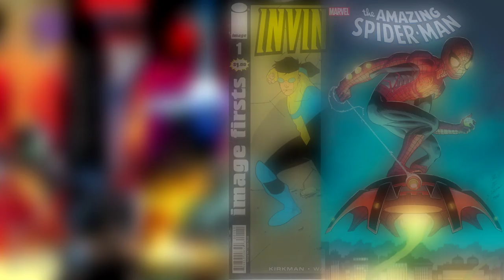O Quão FORTE é o LORD DRAKKON de POWER RANGERS MIGHTY MORPHIN?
Lord Drakkon é um personagem que começou a ser reconhecido dos últimos anos para cá, sendo um vilão originário dos quadrinhos de Power Ranger Mighty Morphin. Lord Drakkon é na verdade uma versão alternativa de Tommy Oliver, que conseguiu os poderes de Ranger Verde, Branco e muitos outros, e hoje, trago um vídeo de o quão forte ele é

Créditos
Apresentação: O Illuminati
Mixagem: O Illuminati
Pesquisa: O Illuminati
Roteiro: O Illuminati
Edição: O Illuminati